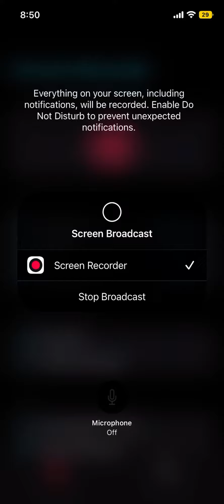Sonic Dash Gameplay Part 6 - Zazz Boss Battle with Tails